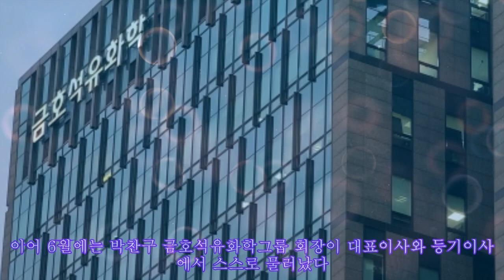금호석유화학, 이사회 의장에 최도성···이사회-대표이사 분리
,전장,주식초보,애플아이폰,fox news,live stream

금호석유화학, 이사회 의장에 최도성···이사회-대표이사 분리 |Invicta Men's Pro Diver Stainless Steel Quartz Watch . Please help me with an order to maintain the system, thanks a lot.| [서울파이낸스 박시형 기자] 금호석유화학은 지난 14일 이사회를 통해 이사회 의장과 대표이사를 분리하고, 최도성 사외이사를 새로운 이사회 의장으로 선임하는 안건을 가결했다고 15일 밝혔다. 이사회 의장과 대표이사의 분리는 이사회의 독립성이 강화됨을 평가할 수 있는 대표적인 정책이다. 최근 거버넌스를 중심으로 선도적인 ESG정책을 내부적으로 구축한 기업들이 모범적으로 실시하고 있다. 금호석유화학 관계자는 “최근 삼일PwC 거버넌스센터의 '2022 이사회 트렌드 리포트'에 따르면 300여개 코스피 상장사 중 대표이사와 의장을 분리한 회사 비율은 약 38%이며, 분리된 회사 중 사내이사가 아닌 사외이사가 이사회 의장을 맡는 비율은 14%에 불과하다"며 "이사회 의장에 사외이사를 선임하여 이사회 독립성을 강화할 것"이라고 설명했다. 새로운 이사회 의장에는 최도성 사외이사가 선임됐다. 최 사외이사는 한국은행 금융통화위원회 위원과 가천대학교 경영대학 교수 등을 역임하고 올해 2월에는 한동대학교 총장으로 부임했다. 최 사외이사는 현재 금호석유화학의 사외이사후보추천위원회(위원장), 감사위원회, ESG위원회 등 다양한 부문에서 전문성을 발휘하며 독립적인 이사회 내 위원회 활동을 이어가고 있다. 금호석유화학은 지난 해 정기주주총회를 통해 이사회 내에 ESG위원회, 보상위원회, 내부거래위원회를 설치해 사외이사 중심의 독립적 운영에 돌입했다. 이어 6월에는 박찬구 금호석유화학그룹 회장이 대표이사와 등기이사에서 스스로 물러났다. 이번 이사회를 통해 이사회 의장도 사내이사에서 사외이사로 변경하며 금호석유화학의 거버넌스 고도화 정책을 계획대로 이어가고 있다. 백종훈 금호석유화학 대표는 "선진적인 기업 경영 시스템을 갖추는 것이 미래의 기업 경쟁력이 될 것"이라며 이번 이사회 결정의 의의를 강조했다.